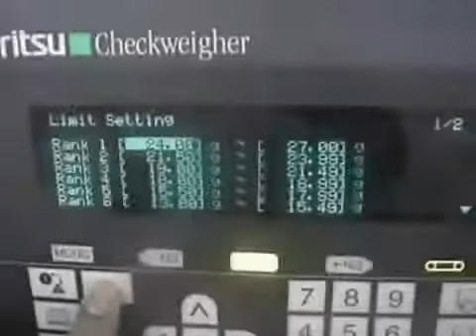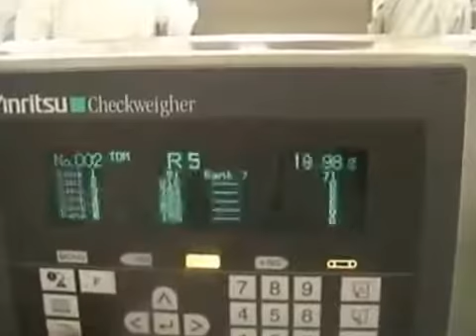Hệ thống phân cỡ tôm Anritsu Nhật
DNTN Máy và Thiết Bị Á Châu